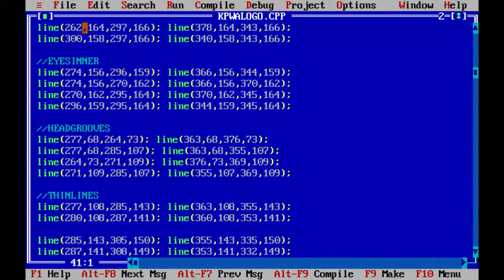Call of Duty - Winslow Accord|Logo Formation|C++ Graphics!|Free Code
The Winslow Accord© is a faction that appears in "Call of Duty: Black Ops III©". They as a faction were founded by the United States and are a military and economic alliance of various nations around the world, fighting for control over Earth's dwindling resources against its rival organization, the "Common Defense Pact©". The Winslow Accord is th espiritual successor to the "North Atlantic Treaty Organization".
The Accord was mainly formed to merge all US mutual defense treaties into one umbrella organization, which was designed to ensure the security of the signatory nations from potential CDP aggression. The formation of the accord gave rise to the "Third Cold War".

The Animated logo of this faction is here designed with simple C++ graphics and related functions.

Don’t hesitate to press the thumbs up button, if you like this video!

Publisher of the Game: Activision©